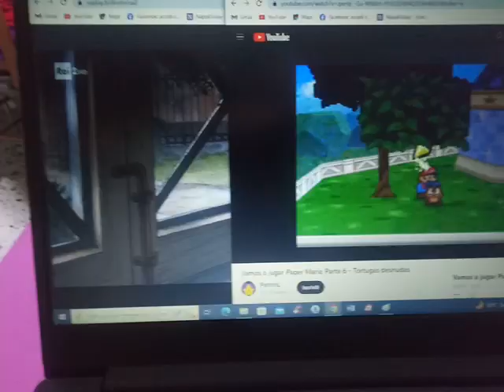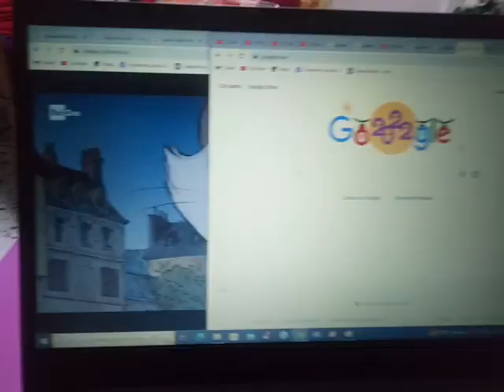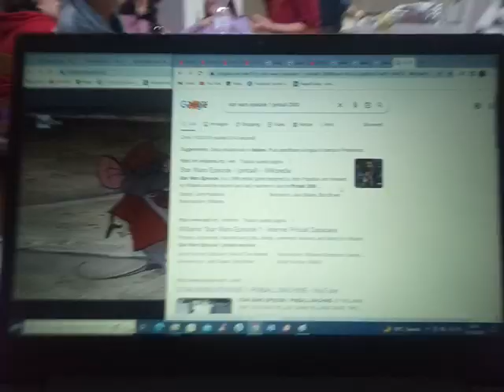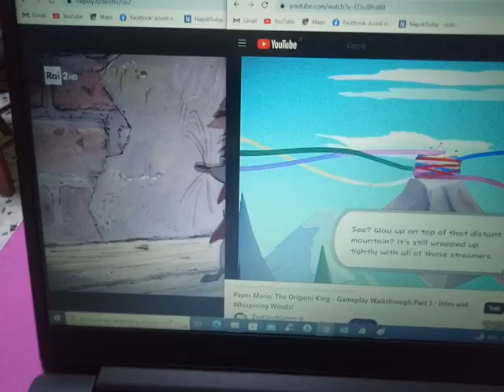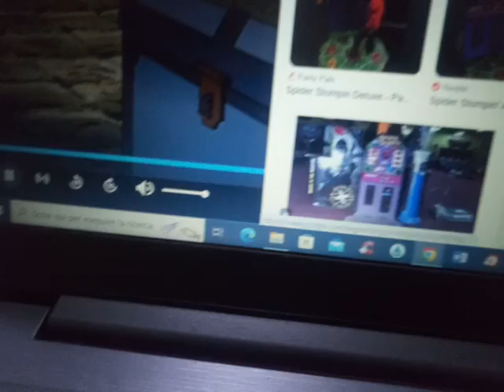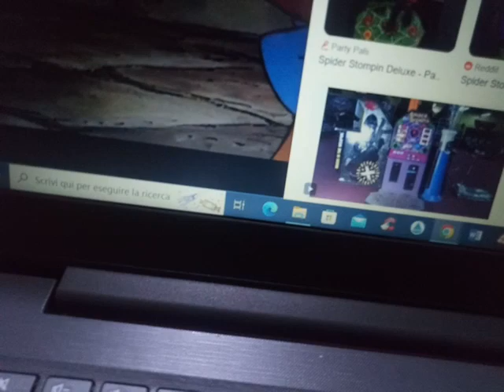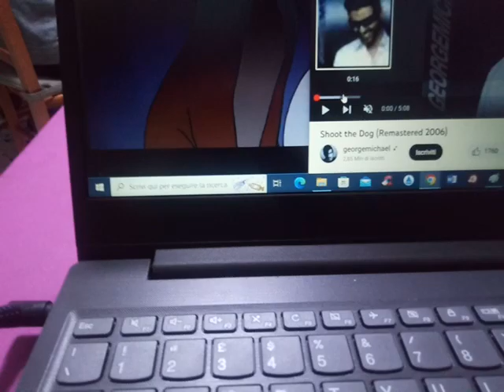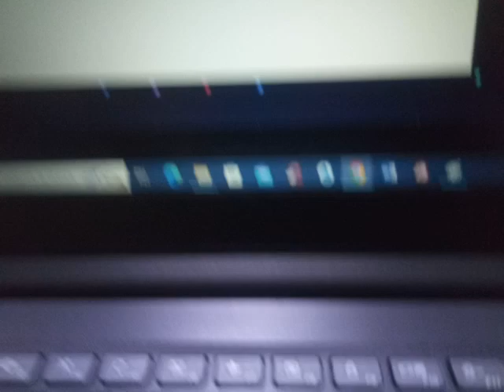Dane + Dane Party (Meizu) - New Year's Eve Specials + Gli Aristogatti + 2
Prioprio fatto il 31 dicembre 2022. Precisely done on December 31,2022.
Cosa:Gli Aristogatti - Rai 2 - 31 dicembre 2022